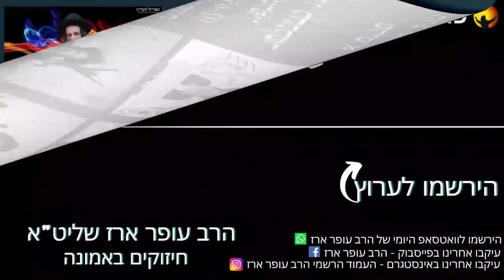פרשת ויצא - סוד תיקון הנשמות | הרב עופר ארז